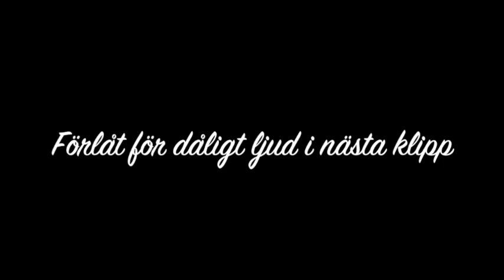Spelar: Mariokart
Öppna och följ för mer info!❤️

Vi hoppas att ni gillar våra videos och att vi ses i nästa video!❤️